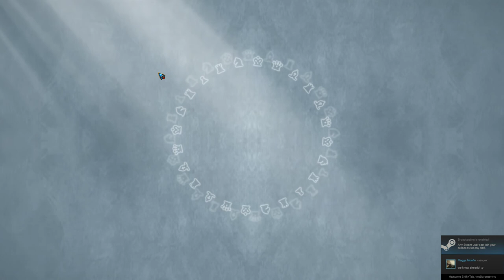Battle vs Chess 02 17 2015 22 30 36 33